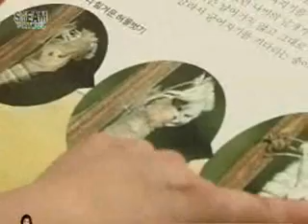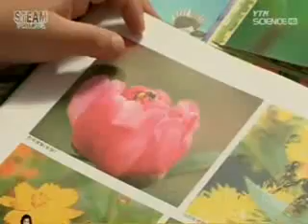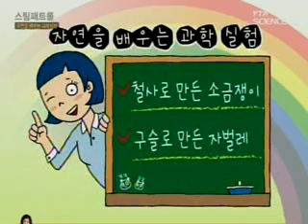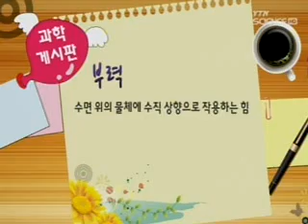자연을 배우는 과학 실험